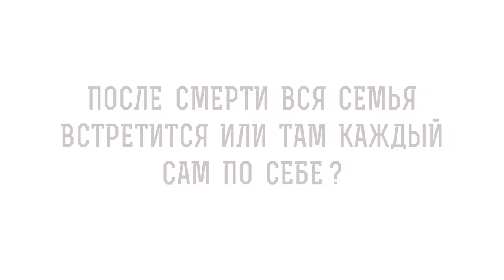После смерти вся семья встретится или там каждый сам по себе ? Протоиерей Феодор Бородин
Команда Экзегет.
В сегодняшнем видео отец Феодор Бородин отвечает на вопрос: "После смерти вся семья встретится или там каждый сам по себе?".

🔸 Живой Бог.
🔸 Вечная любовь.
🔸 Семьи в Царствие Небесном.
🔸 Свобода воли.
🔸 Тайна Божия.

📜 Читать 1-ое послание к Коринфянам ап. Павла 13 глава (с толкованиями)